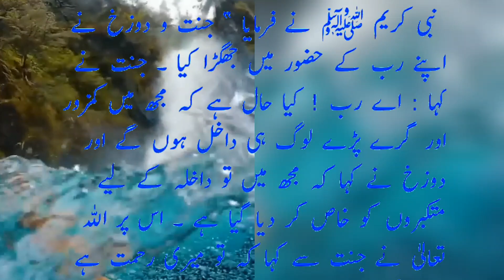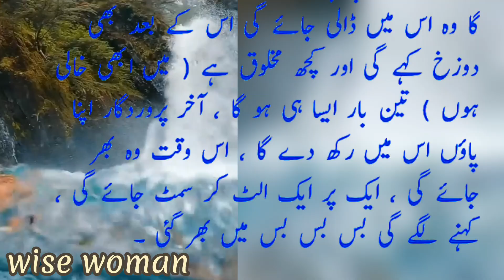جنت اور دوزخ میں جھگڑا ہو گا۔۔🏞️Hidith|Hodees Shareef|Islamic|Sahi Bukhari